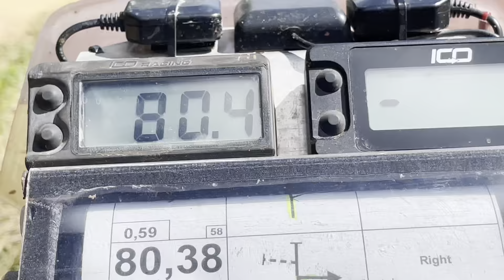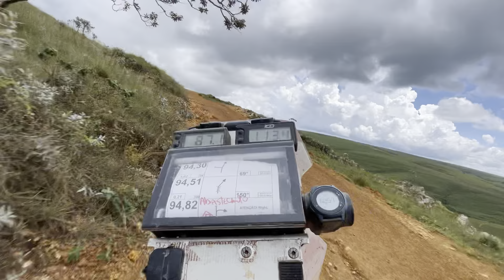Rally training in Brazil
Hit the link if you need some goggles or gloves from 100%